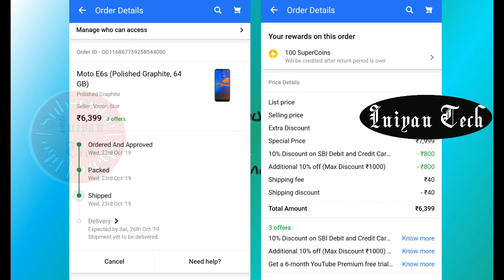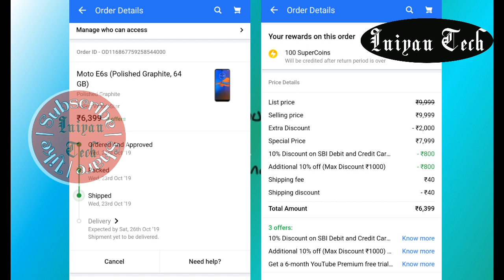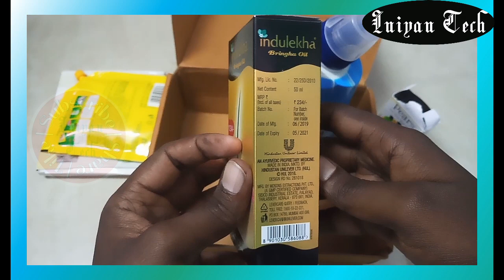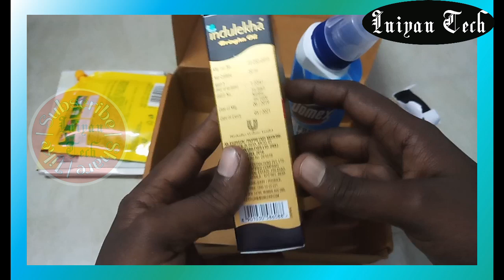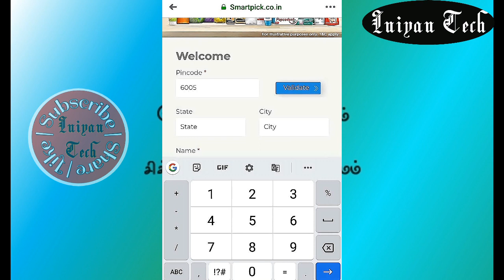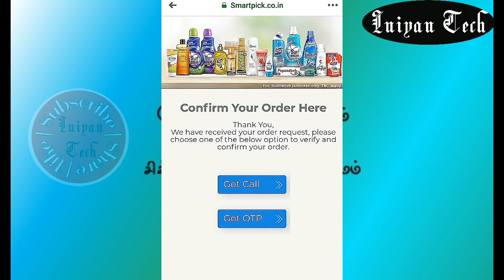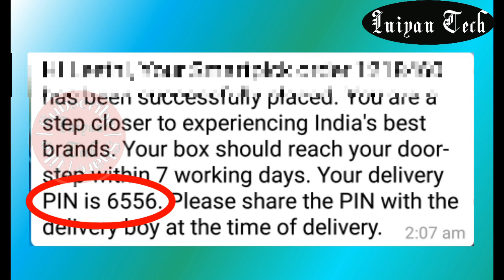How to get free smartpick products | இலவசம் | Full explanation | Iniyan Tech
How to get free smartpick products | full explanation with proof | Iniyan Tech